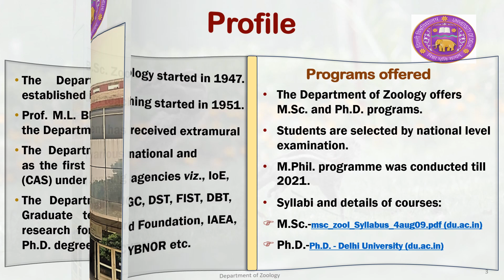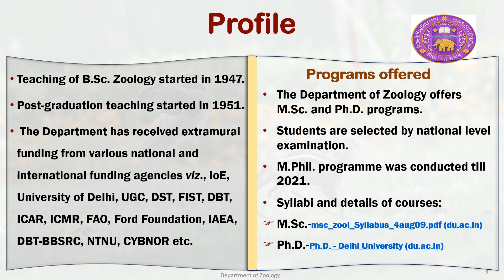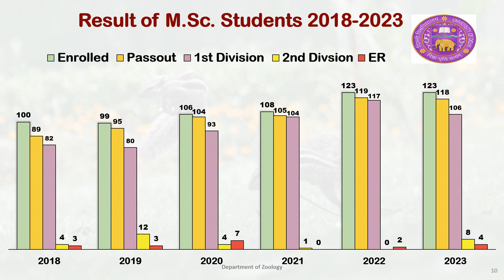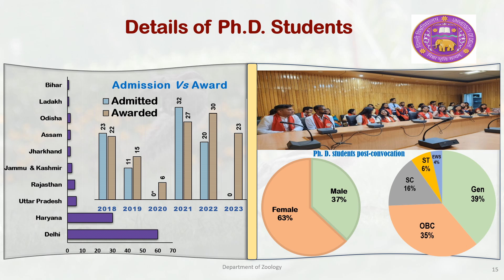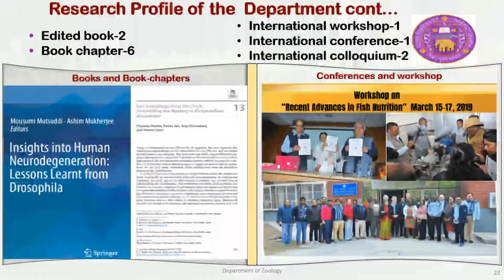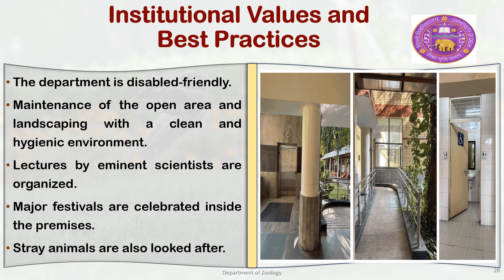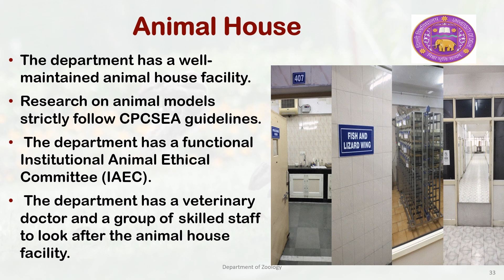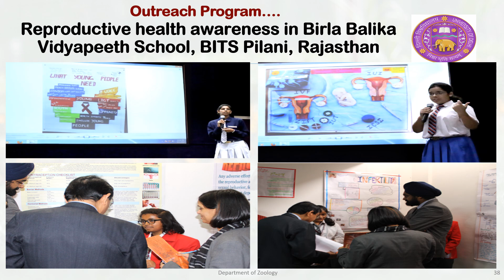NAAC Presentation Department of Zoology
NAAC Presentation 2024, Department of Zoology, University of Delhi